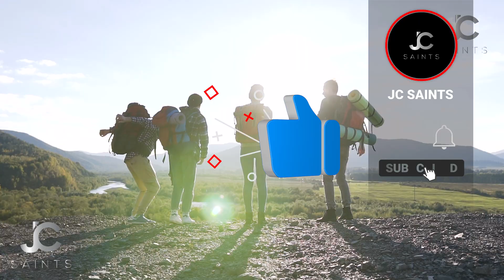Understanding God | Set Yourself Free From Guilt And Know What God says About You.